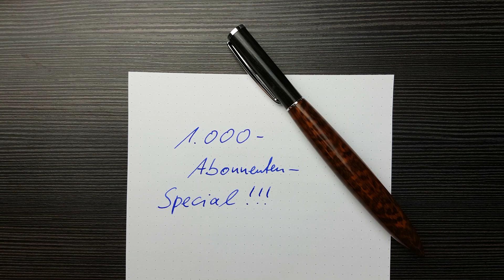1.000-Abonnenten-Special !!! Ein fettes DANKESCHÖN an die besten Zuschauer der Welt :-)!!!BEENDET!!!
Hallo Freunde,
ja Mensch, vor knapp 1 1/2 Jahren habe ich mit "Big-G´s Tintenkiste" begonnen und jetzt bereits habe ich 1.000 der besten Zuschauer auf YouTube :-) Und soooviele von euch, haben mich gut dabei unterstützt, neue Videos für euch zu machen.
Heute möchte ich euch, zusätzlich zum "TINTENKISTE" Rabatt bei Papier&Stift, eine Kleinigkeit zurückgeben, mit dem was in diesem Video verlost wird :-)
Darauf bin ich unheimlich stolz :-)

Eine megafettes DANKESCHÖN an Christoph, der mir den Füller zur Verlosung gespendet hat und ein megafettes DANKESCHÖN an Mislav, der dem Gewinner die Feder nach seinen Wünschen schleifen wird.

Einige von euch werden sicherlich gesehen haben, dass das Schlangenholz etwas beschädigt ist. Bis zur Verlosung selbst, ist ein neuer Behälter da, der Gewinner bekommt einen einwandfreien Füller.

VIEL GLÜCK ALLEN TEILNEHMERN !